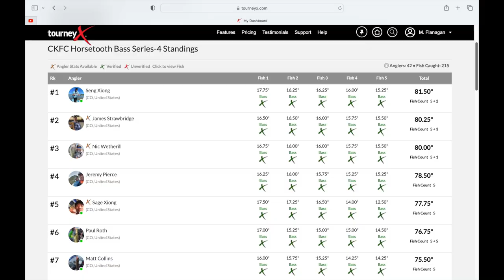Colorado Kayak Fishing Club Stop 3: Horsetooth Reservoir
It's always an adventure on Horsetooth Reservoir in the summer. Between the jet skis and wake boats turning the lake into a washing machine it's a miracle we manage to catch any fish. But that's just what we did, in another great tournament with Colorado Kayak Fishing Club.